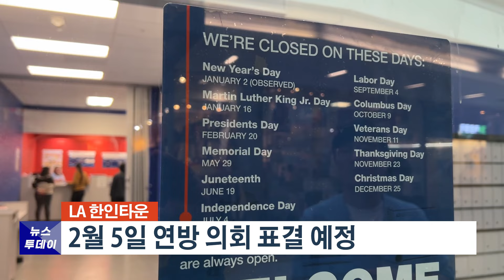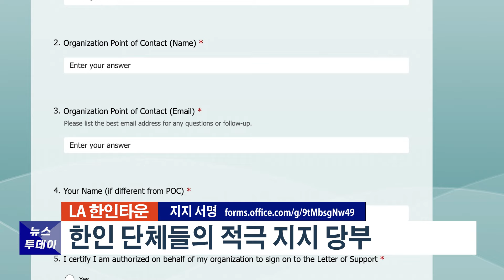도산 안창호 우체국 부활 추진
2022년 철거되면서 간판을 내린 도산 안창호 우체국 부활을 위한 한인 사회의 노력이 절실합니다

LA한인회와 KYCC는 30일, 도산 안창호 우체국을 다시 한인타운 내 우체국에 설치하는 지지 서명에 한인 사회의 관심을 촉구했습니다

도산 안창호 우체국 부활 지지 서명은 상기 구글폼 양식에서 단체명과 이메일 이름 등 을 입력해 참여 할 수 있습니다

YTV News on 연합뉴스TV 2024년 1월 31일 (수)